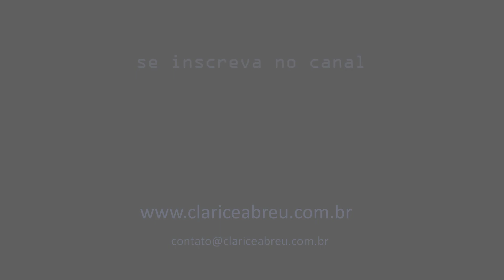Dra. Clarice Abreu - Toxina Botuliníca | BOTOX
Olá, muito prazer!
Eu sou a Dra. Clarice Abreu.

Me especializei em cirurgia plástica e cirurgia craniomaxilofacial.

Neste vídeo conversamos sobre a toxina botulínica, popularmente conhecida como botox! Falo sobre a aplicação, os resultados, cuidados e também sobre a doferença entre botox e preenchimento. Será que o resultado que você busca não se dá pela combinação dos dois? Vem descobrir!

➝ Caso você tenha alguma dúvida que não tenha sido respondida deixe nos comentários!

➝ Se você se interessa por temas similares fique ligado no canal!
O que você gostaria de ver por aqui?